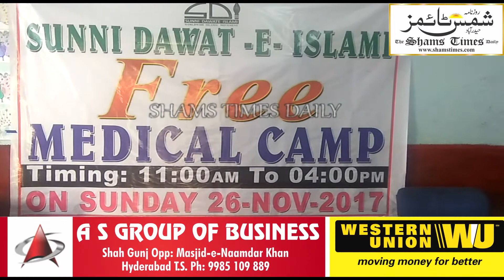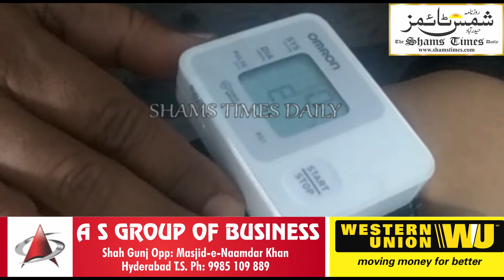SUNNI DAWAT E ISLAMI KI JANIB SE TALAB KATTA MURAD MAHEL ME FREE MEDICAL CAMP